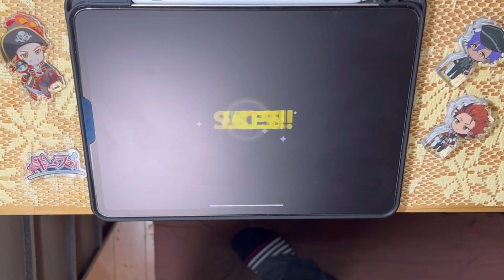夜に駆ける(Special Lv30) ALL AMAZING 100％ 手元【あんスタMusic】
◆キーストア(オリジナルグッズショップ)

音楽ゲーム(主にあんスタ、サイスタ)のプレイ動画を中心に投稿しております！

素材使用
PIXTA

ゴビ @Gobi_garyu